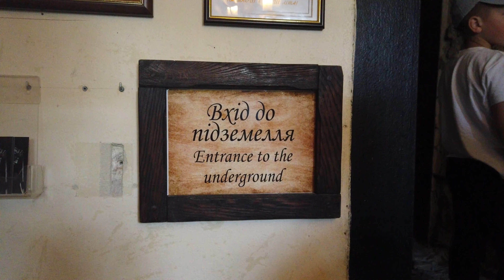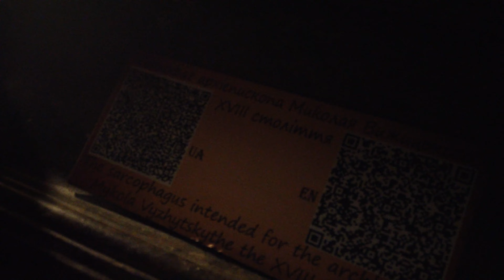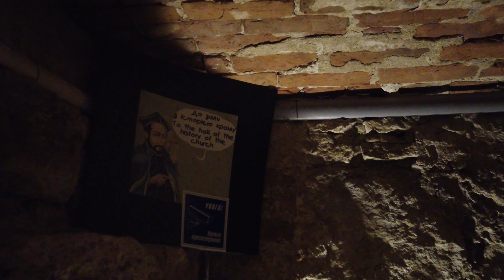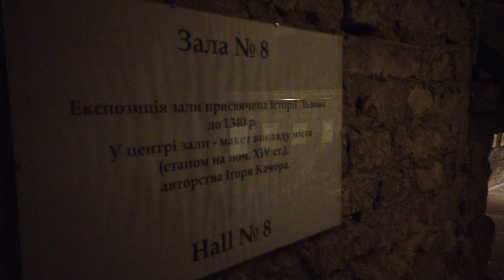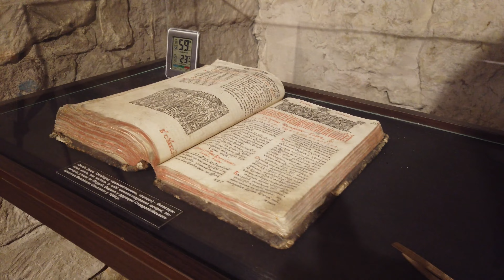Underground Lviv: Saints Peter and Paul Garrison Church 2023 | Walking Tour 4K UHD 60FPS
Підземелля Гарнізонного храму свв. апп. Петра і Павла